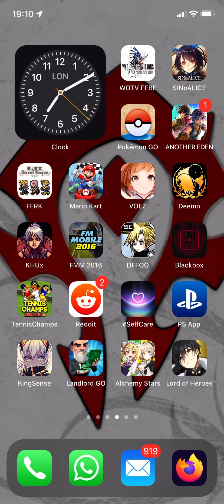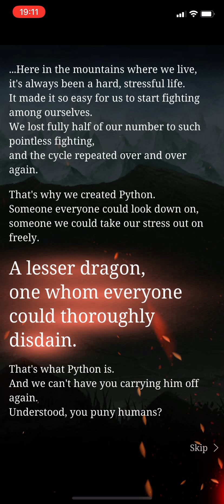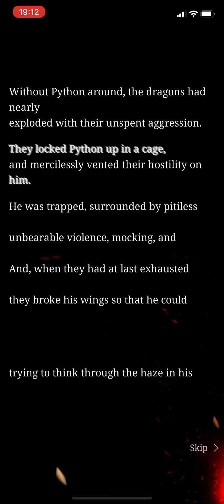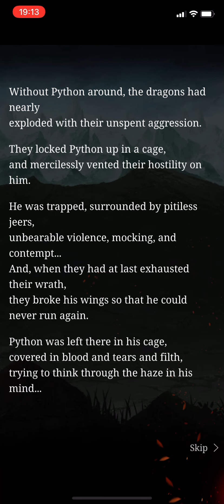SINoALICE - The Ugly Dragon - Normal Verse 6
The reason for their cruelty…